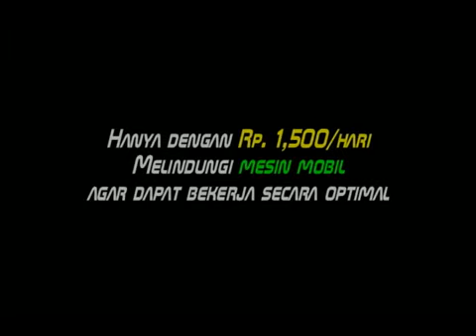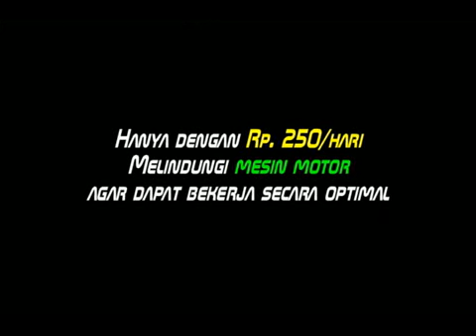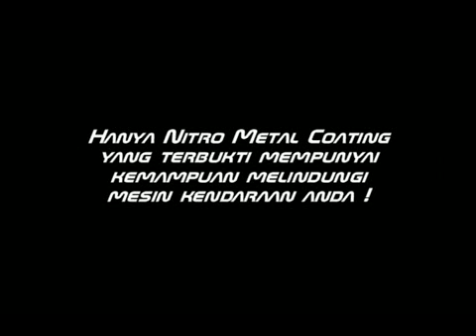04. Demo OLI BIASA / Oli berkelas harga mahal + Additif merk lain, Apa sudah optimal???.mp4